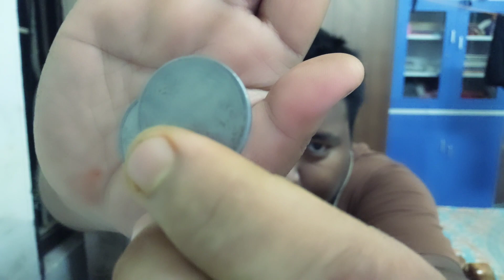5 Uncommon ASMR triggers|| ASMR triggers for sleep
5 Uncommon ASMR triggers|| ASMR triggers for sleep

Video highlights:
asmr triggers list
asmr trigger words
100 asmr triggers list
asmr triggers for sleep
asmr triggers no talking
asmr triggers meaning
asmr triggers 100
What are some ASMR triggers?
What are the top 10 ASMR triggers?
What stimulates ASMR?
Does ASMR cause arousal?